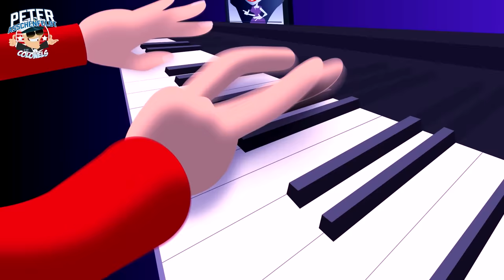Love & Glory - Peter Asschenfeldt and The Colonels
Artist: Peter Asschenfeldt & the colonels